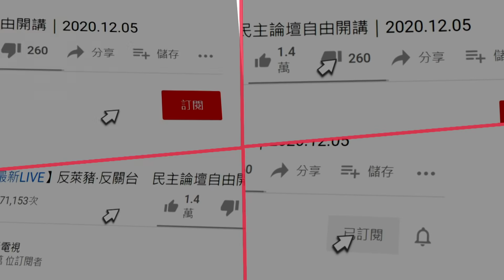20201212中天新聞 高嘉瑜PK蔣萬安！ 預告12/13前哨「歌喉戰」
距離2022的市長之戰，已經剩下兩年不到時間，各路人馬都已經動起來了，除了民進黨立委高嘉瑜動作頻頻，國民黨立委蔣萬安也瘋狂跨區跑行程，展現強大企圖心，而藍綠兩大人氣王將在12月13號大PK歌喉戰比唱歌，大家想聽誰唱，底下留言讓我知道。